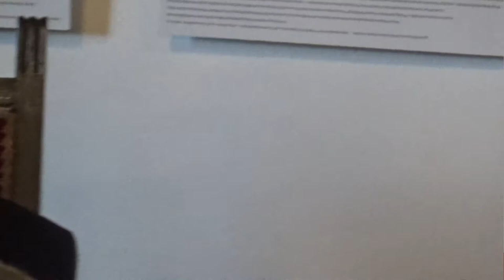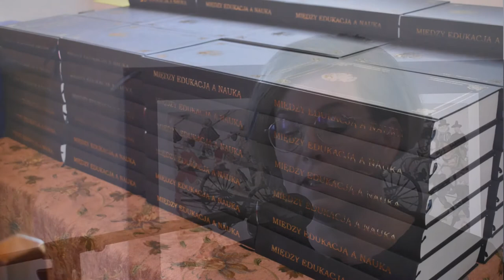Jubileusze prof. Mirosława Krajewskiego (realizacja P. Grążawski)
Film jest skrótowym zapisem uroczystości jubileuszowych prof. zw. dra hab. M. Krajewskiego, które miały miejsce 26 września 2021 r. na Zamku Golubskim, połączone z promocją księgi pt. "Między edukacją a nauką. Memoriale liber ofiarowana profesorowi Mirosławowi Krajewskiemu" (stron 760), wydanej przez Dobrzyńskie Towarzystwo Naukowe z udziałem 50 autorów.